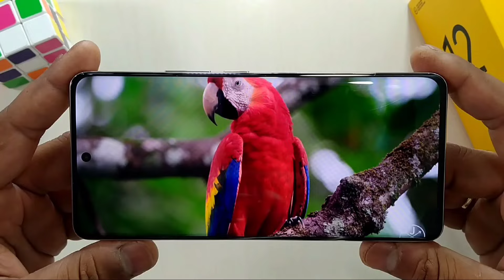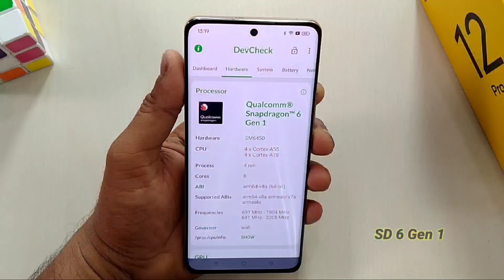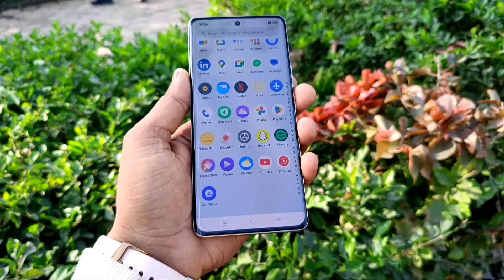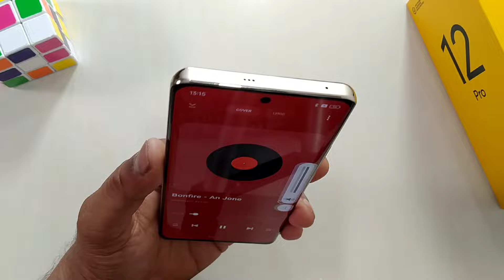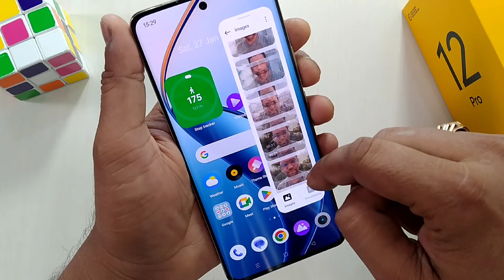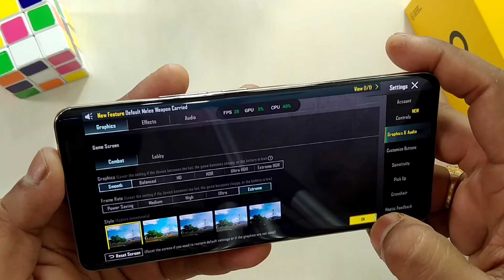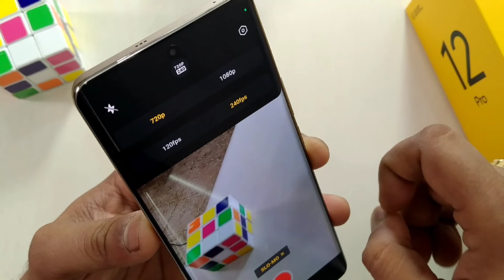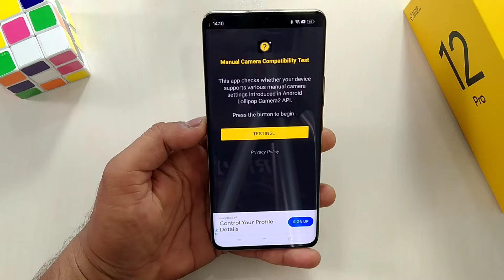realme 12 Pro Indian Unite Review | 20X Zoom Telephoto With SD 6 Gen 1 only 23,999 🔥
(With Rs 2000 Offer)

Available Online From 6th Feb on Flipkart & realme.com

My Stuff
Chair - Cell Bell Tauras Lite C100

Rice Light

00:00 Quick Intro
00:18 Video Topic About
03:25 Quick Unboxing
04:00 Design & Build Quality
06:15 Display Quality & Protection
06:51 YouTube Video & Sound Quality
07:42 Fingerprint Sensor Quality
07:54 OS, Battery & Processor
08:50 UI Features
11:19 5G Network Connectivity
11:54 Gaming
13:20 Camera Features & Samples
17:06 Antutu Benchmark & others Features
18:16 My Opinion, Bye Bye 😍

Realme 12 Pro Unboxing & Review
Realme 12 Pro tips & tricks
Realme 12 Pro prons & Cons
SD 6 Gen 1 vs SD 7s Gen 1
SD 7s Gen 1 Vs SD 6 Gen 1
Realme 12 Pro problem
realme 12 Pro Plus battery Draining Test
Realme 12 Pro Plus Charging Test
Realme 12 Pro vs Poco X6 battery Draining
Realme 12 Pro vs Redmi Note 13 Pro Plus
Best Camera mobile under 25k
best Camera mobile under 30k
best camera mobile under 10k